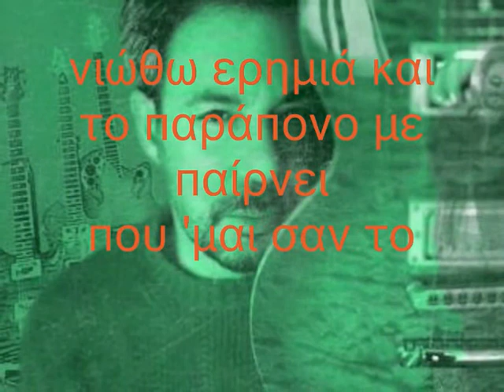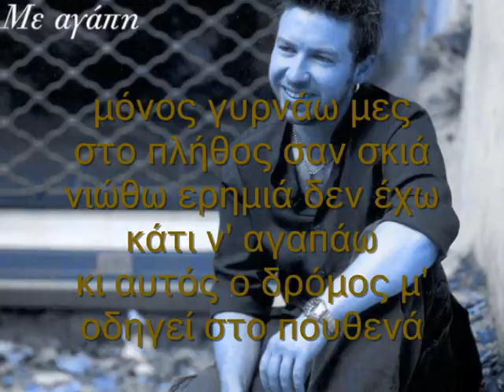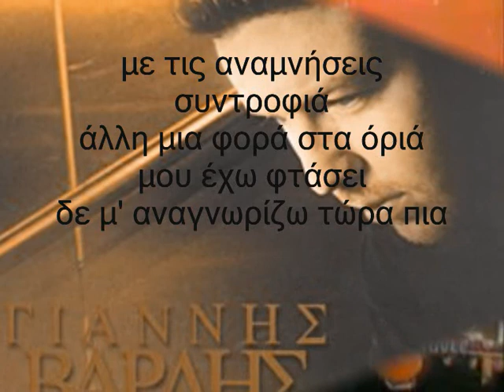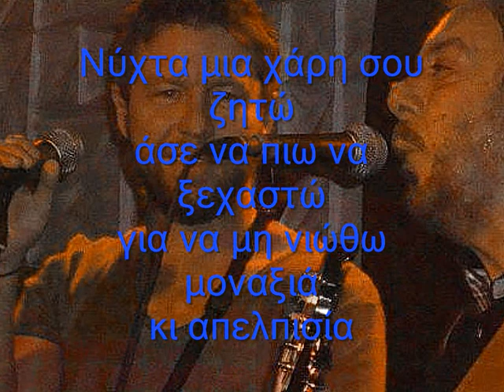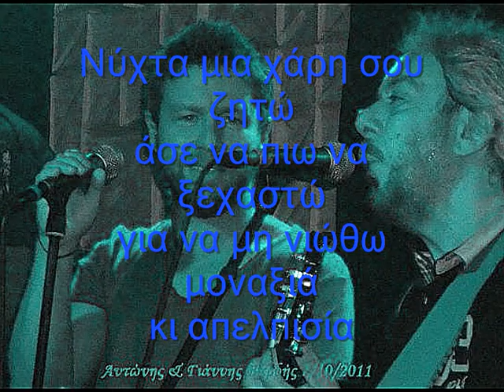Α.ΚΑΙ Γ.ΒΑΡΔΗΣ.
ΕΝΑ ΤΡΑΓΟΥΔΙ ΠΟΥ ΜΟΥ ΑΡΕΣΕ ΚΑΙ ΤΟ ΕΚΑΝΑ ΕΠΕΞΕΡΓΑΣΙΑ ΒΙΝΤΕΟ ΚΑΙ ΤΟ ΑΦΙΕΡΩΝΩ ΣΕ ΜΙΑ ΦΙΛΗ ΜΟΥ ΔΗΜΗΤΡΗΣ ΒΑΜΒΑΚΑΡΗΣ.